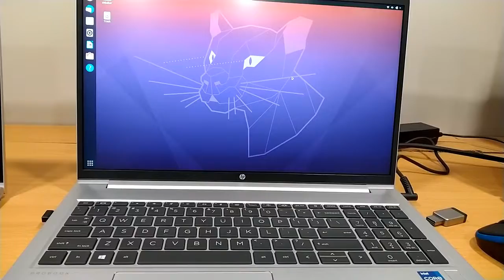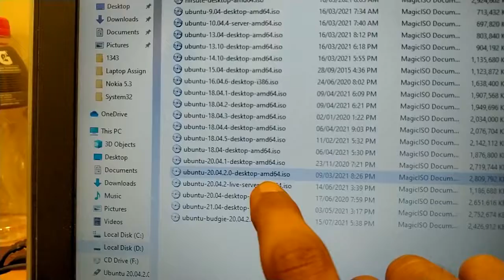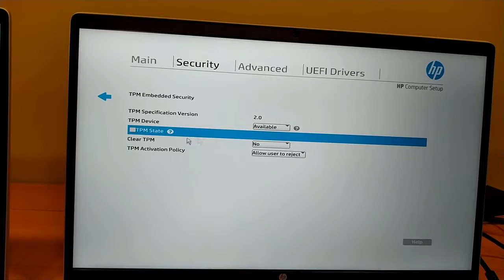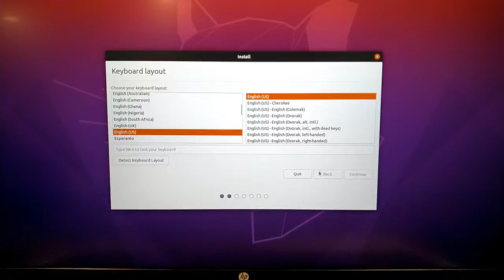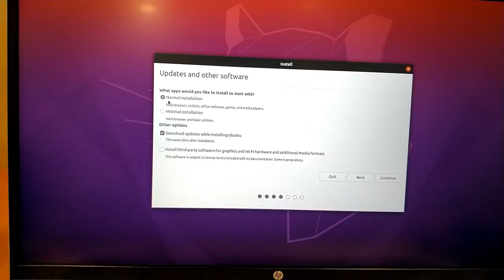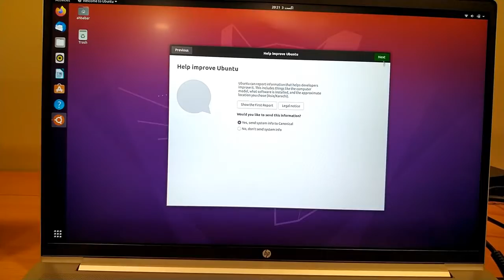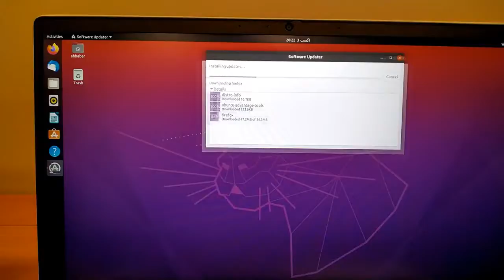| ubuntu | 20.04.2 LTS | Install | Intel | RST VMD Controller | 11th Gen | HP | ProBook | 450 | G8 |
HP ProBook 450 G8 Notebook PC
Part Number 1A896AV, 1A888AV

11th Generation Intel processors

Storage Controllers:
    - Intel RST VMD Controller 9A0B (TGL)
    - Intel RST VMD Managed Controller 09AB

Intel® Rapid Storage Technology (Intel® RST)
    - Intel® VMD support on 11th Gen platforms